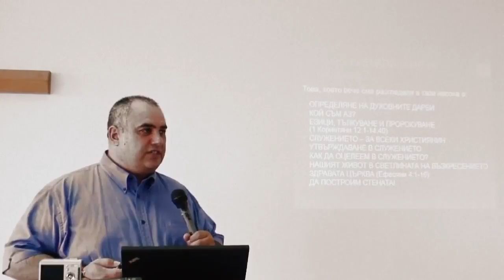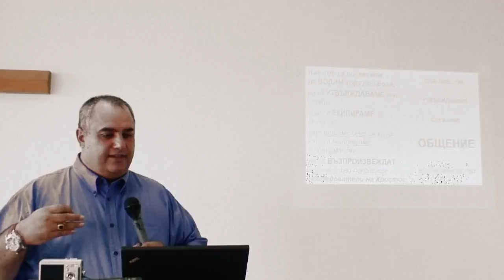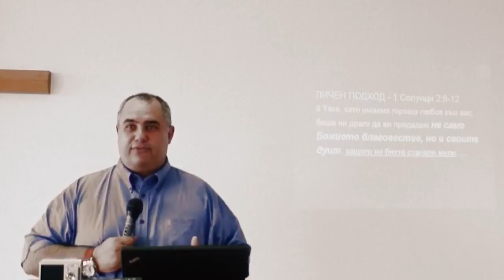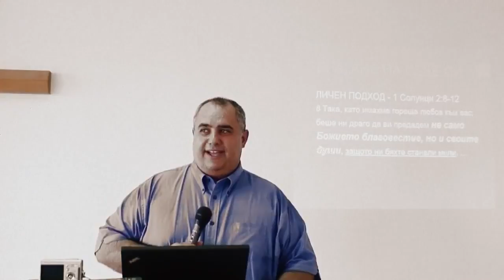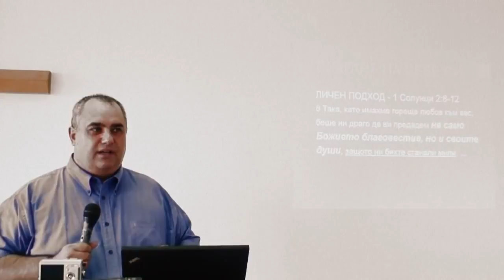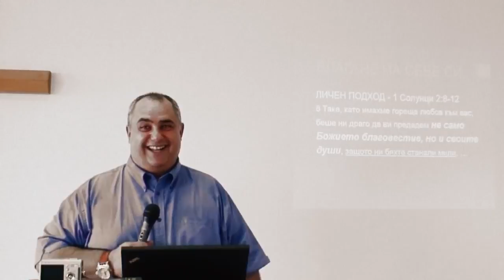Нашето видение - Част 3